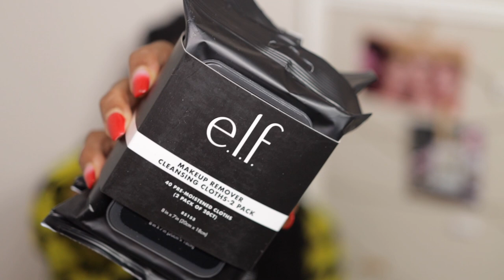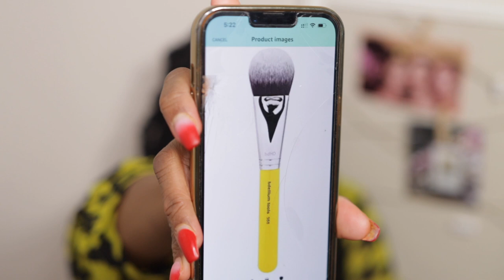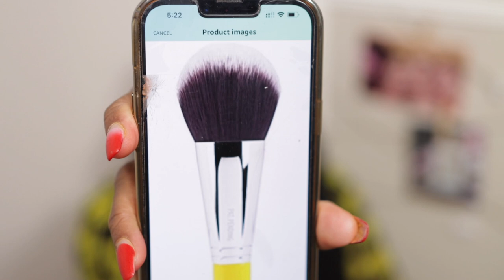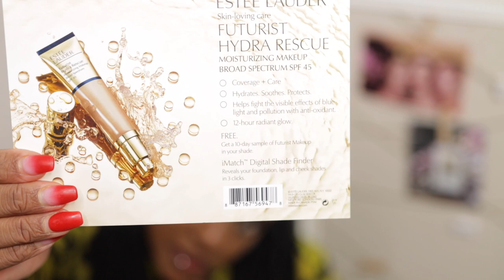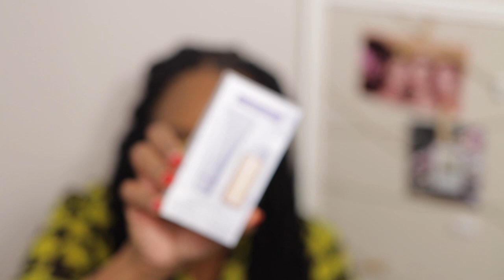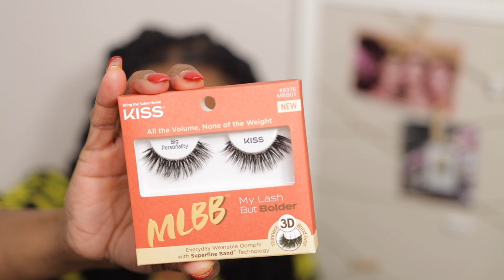A Much Needed Haul- Makeup And BodyCare - It's Some New Goodies Out There!!!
Hey Guys!!! It is 2023 and I had to update my description box. I always have my foundation shades listed below.

My Lash But Bolder 3D False Eyelashes, Big Personality - Kiss

Fenty Beauty ⬇️
Butta Drop Vanilla Dream Shimmering Whipped Oil Body Cream
Fenty Beauty
Gloss Bomb Dip Clip-on Universal Lip Luminizer — Hot Chocolit
Fenty Beauty

Equipment Used
Soft Boxes
Ringlight
Canon T7i
I MOVIE

My Foundation Shades:
Lancome Tient Idole- 495
Lancome Tient Idole Care & Glose 50N
Clinique Even Better Foundation Serum- 116 Deep Spice
Mac Studio Fx- NC50
Maybeliine Matte and Poreless- 355 Coconut
Too Faced Peach Perfect- Chai
Fenty Pro Matte- 420
Hourglass Seamless Finish- Almond
Rare Beauty- 460W
Nars Soft Matte- Macao
Pat McGrath LABS- Mediun Deep 26
Bobbi Brown- Golden Almond
YSL All Hours Longwear Foundation- B75 Hazelnut